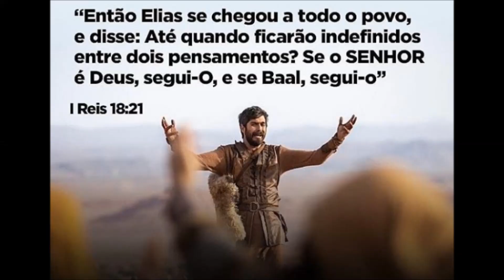Saiba tudo que vai acontecer no Desafio de Elias e sobre o Fim dos sacerdotes de Jezabel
Capítulo Especial da macrossérie bíblica "Jezabel" que é exibida Record TV, quando Elias desafia os sacerdotes de baal e aserá.

Saiba Como Fazer Lindos AMIGURUMI com uma SIMPLES e INCRÍVEL Técnica Japonesa.
Você deseja aprender??

Seja capacitado em um Curso de Formação de Teologia para você entender tudo da Bíblia